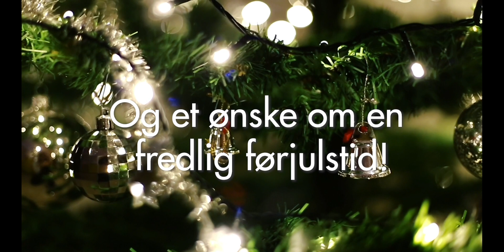Digital julegrantenning i Mjøndalen 2020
Årets julegrantenning blir digital, men vi har mange av de samme kjente aktører!
Årets program er:
• Eiker Janitsjar: En stjerne skinner i natt
• Åsen skole: Tenn lys
• Mjøndalen dansestudio
• Stenseth skole: Vi tenner våre lykter
• Mjøndalen skole: På låven sitter nissen
• Eiker Janitsjar: Walking in the Air
• Rosendal skole: Deilig er jorden
• Julegrantenning
• Ordfører med appel
• Magne Frydenlund og Marit Thomassen: En himmel på jord

Vi ønsker alle en riktig fin adventstid!

Arrangør er Drammen kommune - Arrangement og aktiv fritid